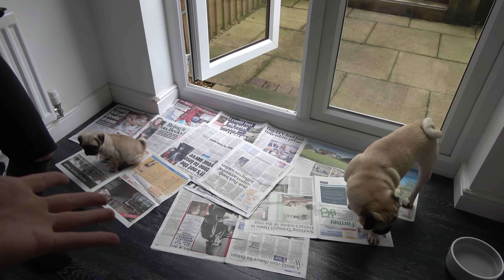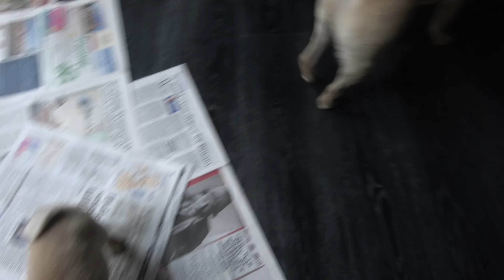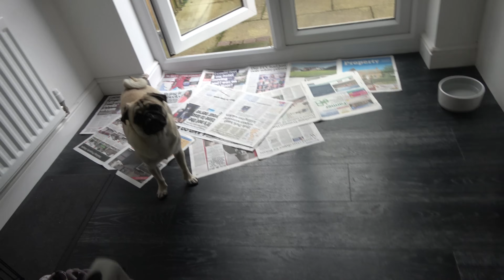Stanley Meets Pablo & Winston | Day 1 Part 2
Pablo and Winston meet Stanley! The grumble is finally completed :) Do they get along? Is Pablo scared or him? Does Winston just want to play? Is the floor still clean? .. Watch to find out!

Some of you wanted longer videos .. Well ..here's our longest video yet! All is explained at the end of the video but we changed our minds on keeping them separate for a few days! (Obviously). If you want to know all about it then stick around to the end.

I honestly didn't know what to cut out so enjoy just lots of footage! We just wanted to share as much as we could so you all get a proper look into how our first day went :) They won't all be this long, But it seems only right to share it rather than keep it to ourselves!

Licence;